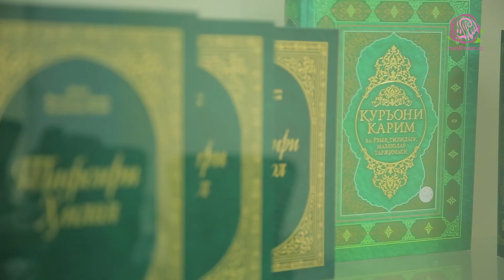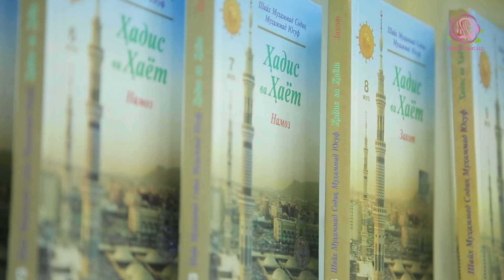Психотерапевт Гавҳар Тешабоева билан суҳбат